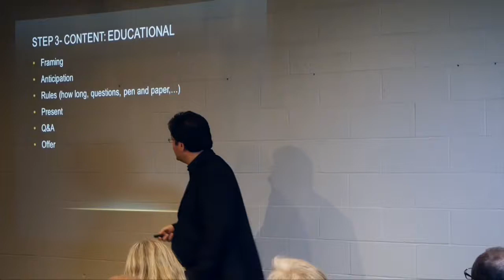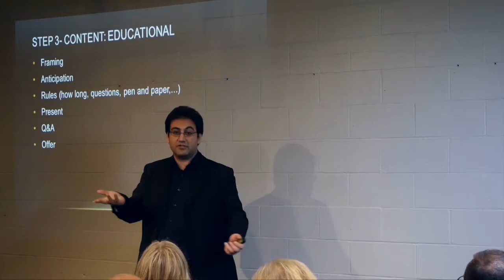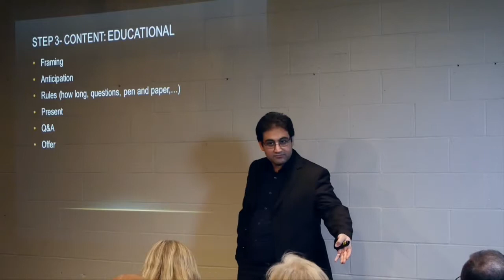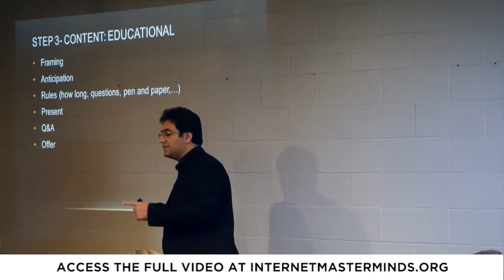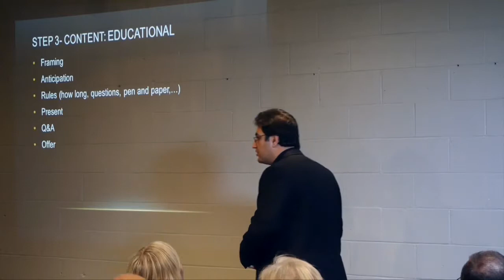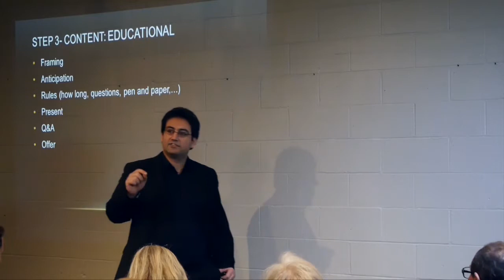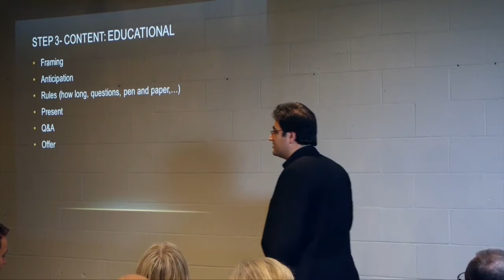6 Mental Triggers To Increase Your Sales | Iman Aghay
Did you want to discover how experts are using webinars to increase their email list and make a small fortune in the process?

Having an email list is essential to any online business. Many people struggle to grasp the concept of how to grow their email list and especially how to communicate with their list... Iman has been using webinars for the past 3 years to build his empire and he has discovered the in's and out's of Webinar Marketing.

for free

In this presentation you’ll discover:

• The tools and technology you will need to avoid a disaster webinar (get a run-down of the best and worst webinar platforms so you aren't left with poor quality video or sound)

• How to setup your webinar for the first time (what information do you need to prepare so that your prospects aren't left confused)

• Structure your webinar presentation so you convert the most amount of leads (this one technique can triple your conversions)

• Getting your attendees to BUY (convert your live attendees to paid customers using my stealth presentation "sequence")

• Your ultimate sales follow up system (what to do with all the attendees that don't buy on the live webinar)

As a bonus Iman will also share some advanced online marketing techniques that he has used to market different products and services using webinars.

About Iman Aghay:

Iman Aghay is a serial entrepreneur, best selling author and international speaker. He founded Success Road Academy in 2010 which is one of the largest Information Marketing Training Centers in the world. He harnesses the power of the Internet and combines it with effective in-person marketing to help business owners grow their companies, and professionals position themselves as the go-to experts in their fields.

Also he is the creator of “Ultimate Course Formula” which helps experts create and sell online courses with a simple step by step process in 60 days or less.

Iman has worked with over 15,000 business owners in the past few years in his seminars, events, webinars, group coaching and one on one coaching sessions.

Iman is a TEDx speaker and has spoken on the stage over 400 times in the past few years in front of audiences of thousands of people. He has shared the stage with Gary Vaynerchuk, Dan Martell, Sean Stephenson, Ted McGrath, John Chow (#1 online marketing blogger in Canada) as well as presenters from the David Suzuki Foundation, Hootsuite, Yelp and many others.

Iman arrived in Vancouver in 2009 with limited knowledge of English, no network and no job. After studying the most successful businesses in the world, he created a marketing system that combined the most effective marketing strategies used by those businesses. He started his own company, applied his system and in a very short time:

Founded Entrepreneurs International Network, which is a group of business networks in 5 countries in the world with over 20,000 members today.

Founded the largest information marketing training centre in Canada, “Success Road Academy” with over 10,000 attendees to its events in the past 3 years

Taught his system and helped thousands of people to build successful businesses for themselves. Today he has clients from Courtney, Canada to Sidney, Australia.

He has been featured on CBC radio, Shaw TV, Fox, CBS news, ABC, NBC and has made the cover of Immigrants Magazine. Iman’s passion is helping entrepreneurs to succeed. He won the People's Choice Award for being one of the top 25 immigrants in Canada, and shares this honour with media mogul Peter Legge, Dragon’s Den star Robert Herjavec and John Furlong, CEO of Vancouver Organizing Committee for the 2010 Olympic and Paralympic Winter Games.

for free 👍